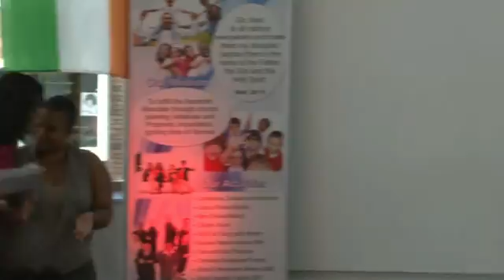MIRACLE JOB 3